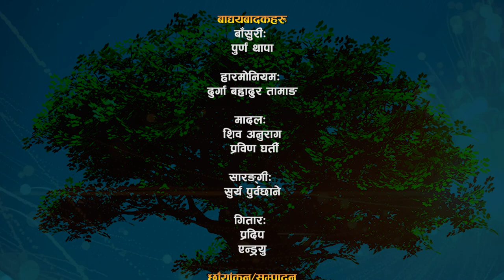राता गाला रातै छन अहिलेनी |Galama Raichha Dandifor | Lekhnath Acharya VS Sita Thapa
Presenting New Nepali live dohori program Bimal Chautari new episode presented only on Bimal Chautari's official YouTube channel.

Concept:- Bimalraj Chhetri

Singers:- Lekhnath Acharya VS Sita Thapa
Group Singer:-
Hemraj Sharma
Raj Kumar chhetri
Tikakumari Chhetri
Nima Sharma

Camera/Edit:- Tarakanta B.K.
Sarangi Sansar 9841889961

Special Thanks !
Sarangi Sansar
Prisma Recording Studio, Babarmahal

Program Advisior:-
Khemraj Lamichhane
Shiva Ram Timalsina
Shiva Lamsal